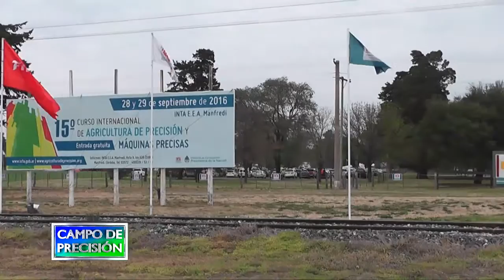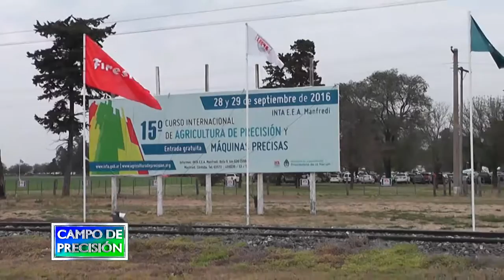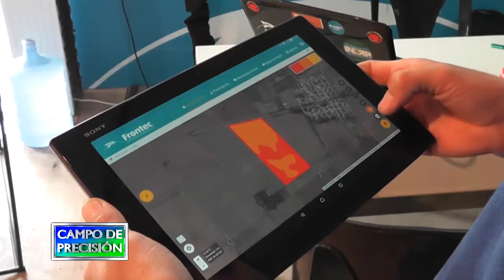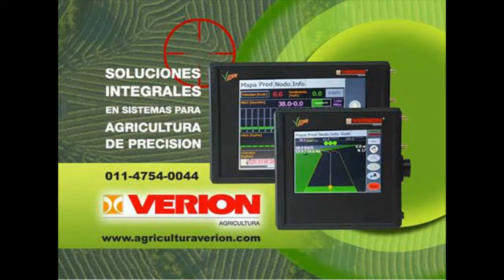P451B2 – Futuro de la agricultura de precisión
Futuro de la agricultura de precisión

Ing. Mario Bragachini
Valor agregado en origen – INTA Manfredi

Continuamos en el curso de Manfredi, en donde nos encontramos con el Ing. Mario Bragachini, uno de los grandes impulsores de la agricultura de precisión en el país y ahora a cargo del proyecto de agregado de valor en origen.

Con él conversamos sobre la convocatoria que tuvo el curso, además de repasar el rol que tendrán las tecnologías de precisión, tanto en el agregado de valor de la maquinaria agrícola, como en los procesos de producción, que indefectiblemente deberán incorporar más valor a la cadena primaria.